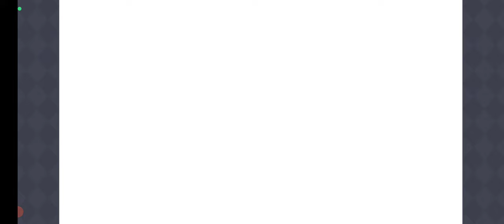【プリンセスコネクト！ReDive：11】絆を深めるキャラストーリーを中心に。「選べるプライズガチャ」で★3キャラが3つも！【プリコネ：ファンタジー美少女RPG】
【12】メインクエスト第3章︰クラン高原&メインストーリー第2章クリア！